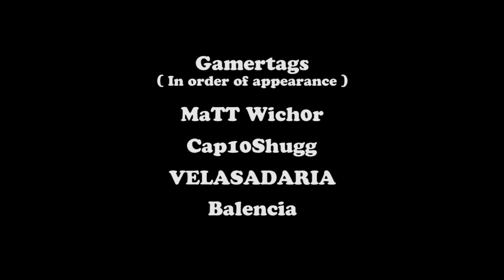RaTTy MaTTy & CAP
It's like a Cop show, only they're the criminals... Or maybe more like Janitors:  Mopping up the streets of Los Santos! Back once again your favorite usual suspects: MaTT Wich0r and Cap10Shugg! ( Guest appearances by VELASADRIA & Balencia.